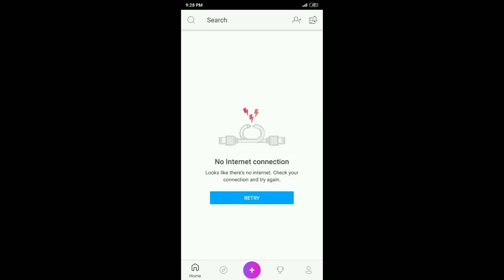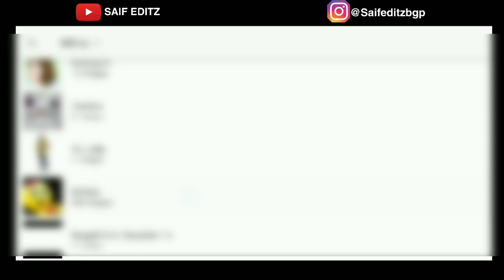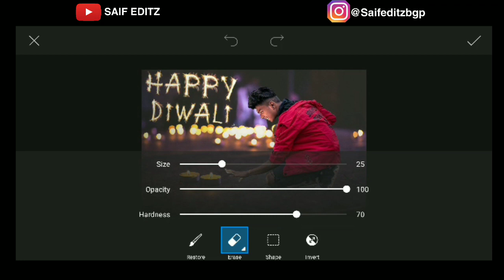Diwali Spl Photo Editing | Picsart Diwali 2020 Photo Editing Tutorial | Saif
Diwali Spl Photo Editing | Picsart Diwali 2020 Photo Editing Tutorial | Diwali Photo Editing | Saif editz

Picsart Navratri 2020 Photo Editing | Picsart kali Puja Photo Editing Tutorial | Adarsh Anand Photo Editing

Picsart lakshmi puja Spacial Photo Editing | Picsart durga mata Photo Editing | Picsart photo Editing Tutorial | Saif editz

Picsart Sawan Spacial Photo Editing | Picsart Vijay Mahar Birthday Concept | Picsart Photo Editing | Saif Editz

                          SAIF EDITZ

PICSART TUTORIAL               LIGHTROOM TUTORIAL

About channale -

   Hlo friend,
     Mera naam h saif Abdin  or aap dekh rhe h Saif Editz
So gys mere channel pr picsart tutorial, lightroom tutorial, kinemaster tutorial se related videos milega & ye channel pr photos editing, videos editing ki videos milegi
So mujhe support krna okk. saif Abdin
       SO, FREIND

1. picsart diwali puja photo editing tutorial
2. picsart Adarsh Anand Photo editing tutorilal
3 . picsart diwali 2020 photo editing
4. lightroom editing New Year 2020 photo tutorial
5. lightroom New Year 2020 editing tutorial effect
6. picsart neon lights effect
7. picsart editing tutorial Hindi
8. Mr faisu 07 editing tutorial
9. Mr faisu photo editing
10. Danish zehen photo editing tutorial Hindi
11. picsart winter season photo editing tutorial
12. light room photo editing winter season photo tutorial
13. picsart 3d photo editing
14. Rohit new photo editing tutorial
15. Picsart girls photo editing tutorial
16. picsart 3d dp effect
17. picsart samiksha_sud photo editing tutorial

Picsart Navratri 2020 Photo Editing | Picsart Durga Puja Photo Editing Tutorial | Adarsh Anand Photo editing

 Picsart navratri spl photo editing | Picsart new dope photo editing | Vijay Mahar photo editing tutorial |

Picsart Dropping effect photo editing | picsart photo editing | Mr faisu photo editing | Saif editz

*sociol link ¬¬---

2. whatsapp no -- 👎👎👎

4. youtube --- SAIF EDITZ